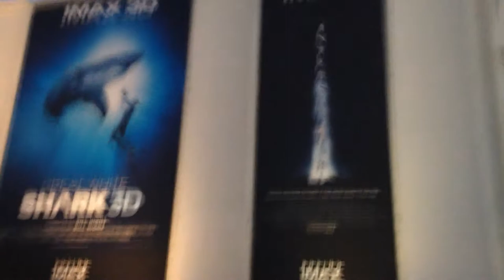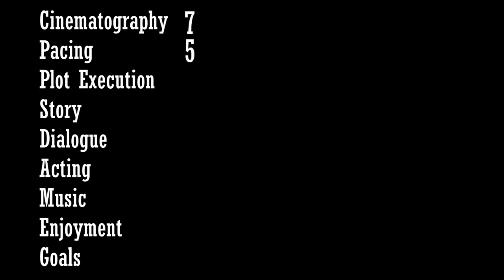Parker, KJ, and Jared Watch Movies: INTERSTELLAR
Coming three weeks late, watch as Parker, KJ, and Jared (with Keonni and Ryan) go to see Interstellar! Then stick around after to see what they think.

Da Musique is from the Hood, Robin Hood.